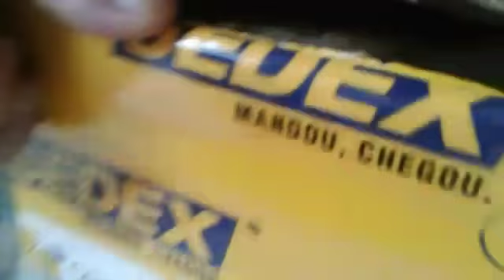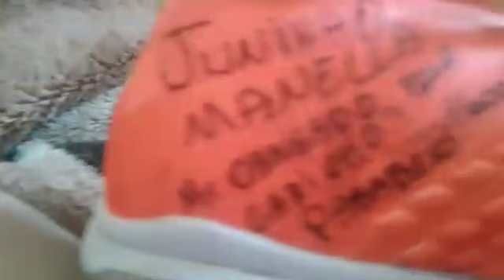Ganhei a chuteira do vosso canal/ela chegou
Gente n liguem se eu n gravei muito bem é pq tinha acabado de acordar estava muito cansada❤
Gente se inscreve no canal do vosso canal que eu ganhei a chuteira de lá sou muito fã deles ...gente gravei esse vídeo mais pra mostra que qualquer um pode ganhar em um sorteio ❤😘😀🍃